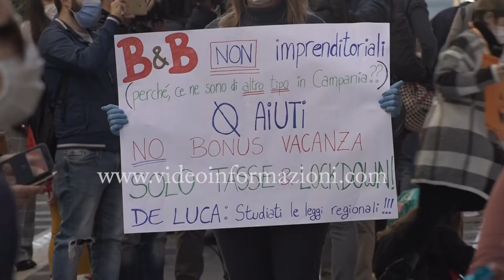La crisi dei B&b, titolari consegnano chiavi alla Regione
Una cesta con le chiavi dei loro bed and breakfast, a simboleggiare il rischio di chiusura.
 Che sarebbe certa, qualora dalla Regione Campania e dal Governo non arrivasse il sostegno finanziario necessario, denunciano i titolari di case vacanze e bed and breakfast che sono scesi in piazza a Napoli per manifestare.
Credito di imposta, blocco del canone Rai, equiparazione fiscale, delle diverse realtà che orbitano nel settore, che permetterebbe a tutti di accedere agli aiuti del Governo: alcune delle proposte avanzate durante il presidio che si è svolto davanti al palazzo della Regione Campania.